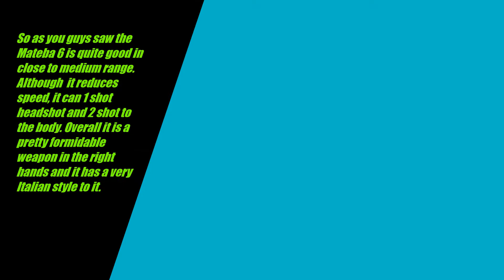Mateba 6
Soo basically I have been away from YouTube for a while and to make up for that I made a video about the Mateba 6.